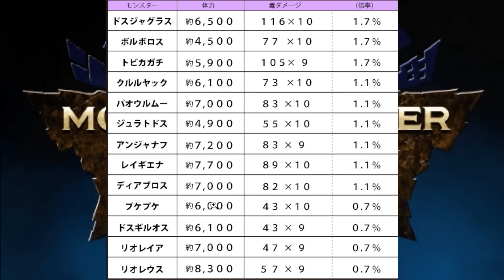【原種の〇倍！？】ディアブロス亜種の体力と武器と装備スキルを解説！【モンハンNOW/モンスターハンターNow/モンハンなう】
18時間で1週目クリア

エグゾプライマル※ゲーム内表記で上位10％が最高ランクです
第1回サベージガントレット2分57秒95(上位10%マスターランク)
第2回サベージガントレット5分26秒63(上位10%マスターランク)
第3回サベージガントレット4分16秒21(上位10%マスターランク)
第4回サベージガントレット5分52秒28(上位10%マスターランク)
第5回サベージガントレット4分39秒79(上位10%マスターランク)
第6回サベージガントレット4分15秒86(上位10%マスターランク)
第7回サベージガントレット4分43秒42(上位10%マスターランク)

2019年11月23日活動スタート

　　　　　　2021年10月31日から　ブロードバンドTV(BBTV)所属。